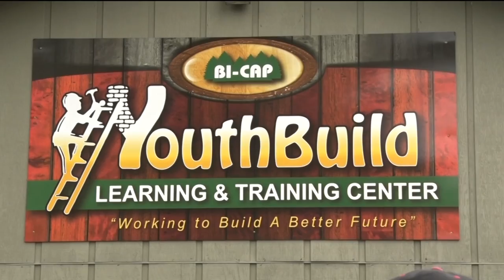Youth Build Open House Ceremony